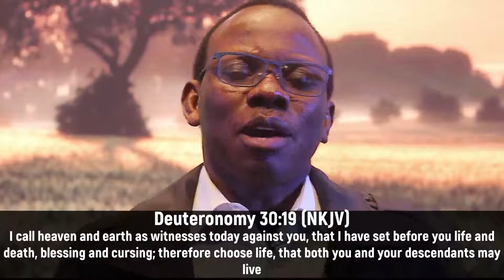DDRxS28E01: Check Your Choices! Purpose vs Possession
Understanding your purpose brings real happiness!

Stay in Touch with Us!